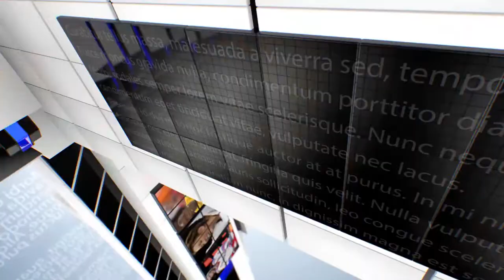IPN NEWS - मूसा नगर थाना क्षेत्र में यमुना नदी में अवैध तरीके से हो रहा मछलियों का शिकार